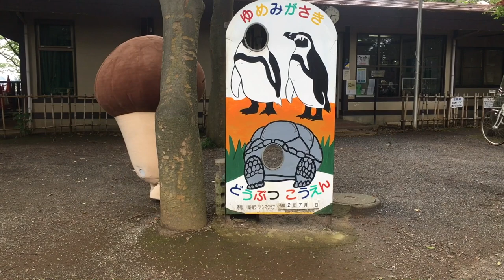【日常】なめこさん 2020年8月のまとめ その2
今回は2020年8月後半に公開した動画のまとめを公開しました。
動物園、学校、長縄跳び・・・なにげない日常を楽しむなめこさんをゆっくりご覧ください。